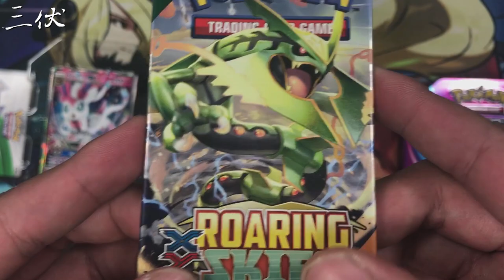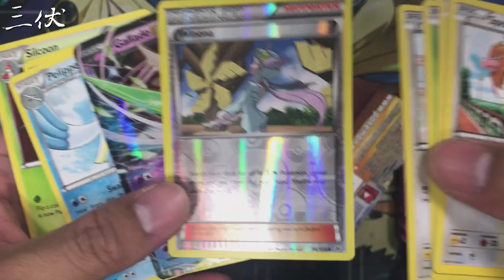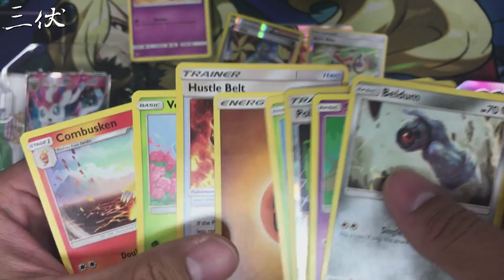【三伏開盒】【寶可夢TCG】仙子伊布鐵盒